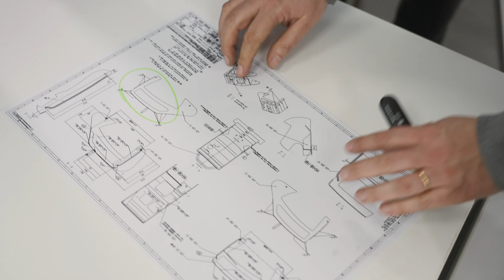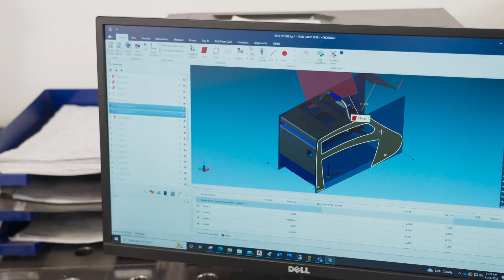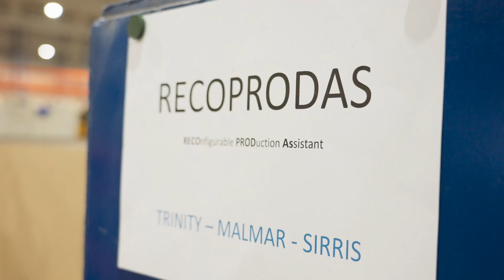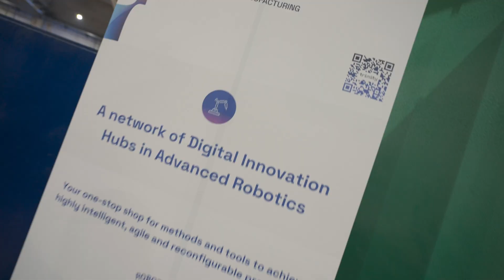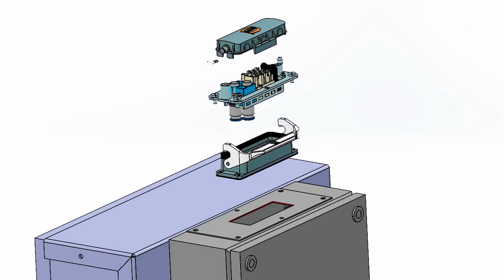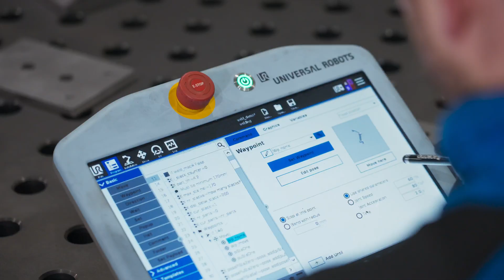RECOPRODAS, a TRINITY demonstration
Increasing throughput and quality consistency of manual performed processes inside a high-mix/low-volume job shop environment requires flexible automation capable of automating the recurring tasks that are part of the overall processes happening inside a production cell. Relieving the human operator of repetitive tasks should at the same time increase job satisfaction but this is only achieved when the operator stays in control of what’s happening inside the cell and doesn’t give him/her the feeling that he/she has become part of the ‘machine’.
Production at Malmar is therefore in need of A Reconfigurable Cobotic PRODuction Assistant (RECOPRODAS). in accordance with the Quick Response Manufacturing (QRM) self steering teams, the operator in a cell is in control of the cobot and is ‘steering’ the cobot towards the tasks in the production cell where the repetitive and precision skills of the cobot are best suited whilst the operator performs the tasks where more dexterity is required.
Creating this RECOPRODAS has been done by providing the cobot with:
- A mobile platform, dockable at different machines inside a typical sheet metal production cell at Malmar
- Interface possibilities prepared for communicating with the different machine types in the cell
- A modular fixture system able to fix workpieces of different sizes and shapes for handling or regrasping
- A programming approach that is easy-to-use and gives low-level access to programming complex, force
sensitive movements.
A first prototype of the RECOPRODAS has been developed, realized and tested in the lab at Sirris as well as in the production of Malmar Lithuania.

TRINITY: "Digital Technologies, Advanced Robotics and increased Cyber-security for Agile Production in Future European Manufacturing Ecosystems"

The TRINITY project has received funding from the European Union’s Horizon 2020 research and innovation programme under grant agreement No 825196